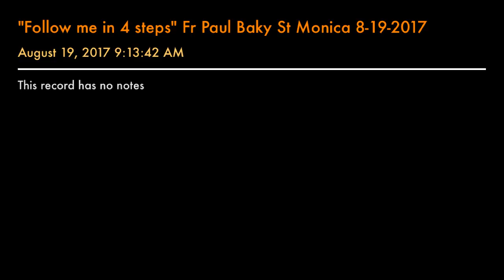"Follow Me in 4 steps" Fr Paul Baky St Monica 8-19-2017